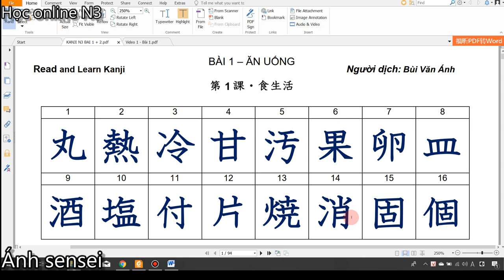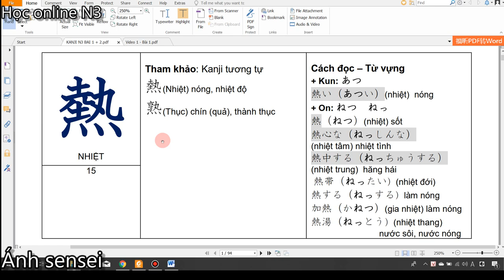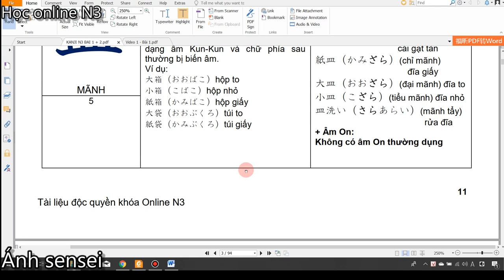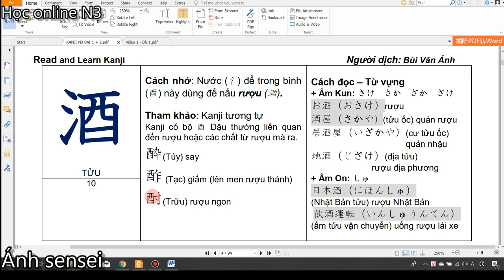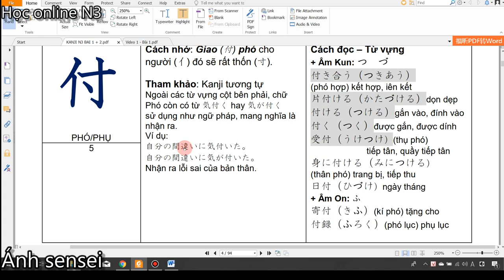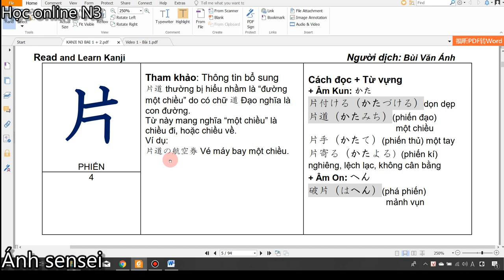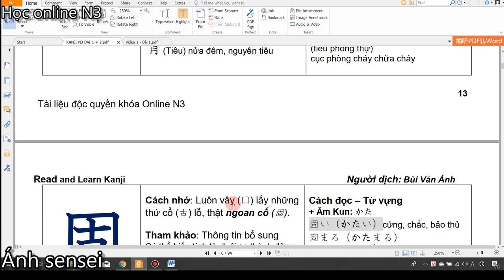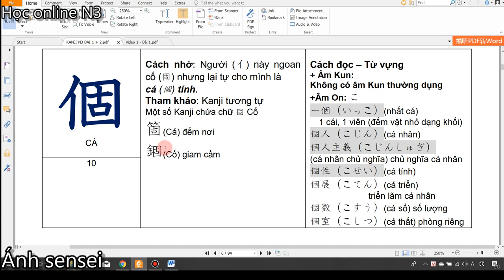Kanji N3 - Bài 1 Kanji look and learn tập 1